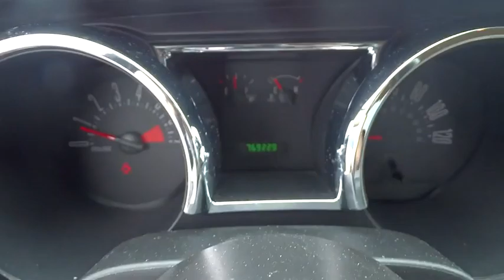2007 Ford Mustang Bradley, Bourbonnais, Kankakee, Peotone, Joliet, IL P380A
2007 Ford Mustang